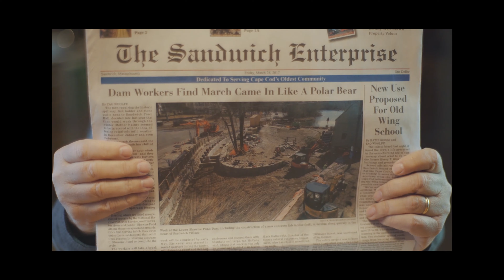SCTV Testimonials – Teri Stanley